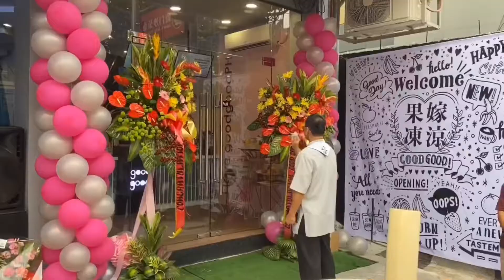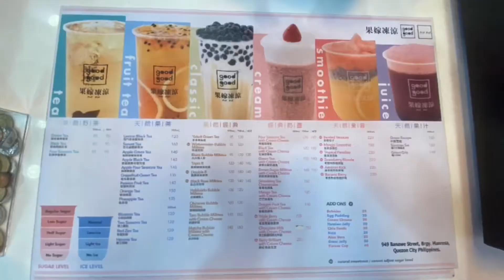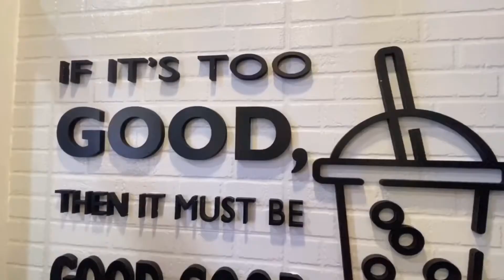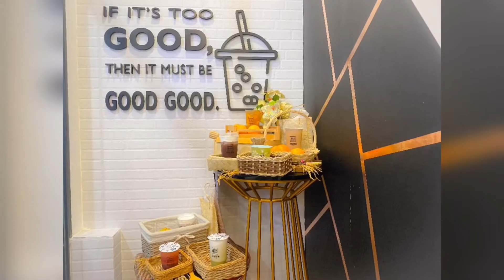Taiwan’s Freshest Milk Tea is Bubbling in Banawe: GOODGOOD PH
A true milk tea sensation from Ximending, Taipei, GoodgoodPH, offers a variety of blends that’s sure to alert every milk tea fanatic’s radar. True to its name, this trendy milk tea shop has been sharing its goodness around the Metro.